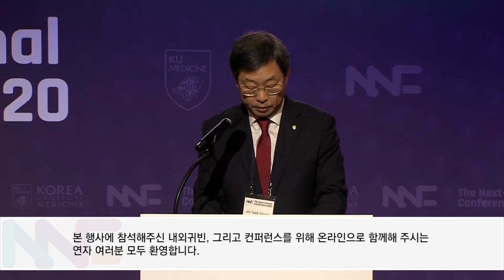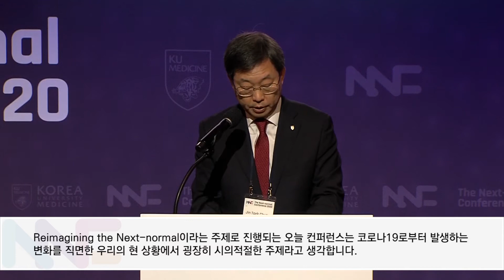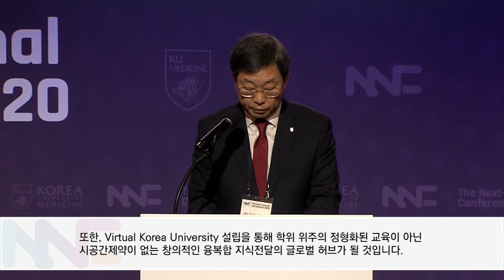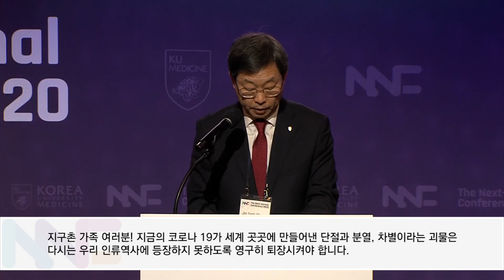[NNC 2020] 코로나19, 지구촌 형제들과 함께 고정관념에서 벗어나 새로운 가치를 만들어 위기 타파 모색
[NNC 2020] 축사 - 정진택 고려대학교 총장

- 행사명: The Next-normal Conference 2020
- 주  제: Reimagining the Next-normal
- 포럼형식: 하이브리드형(온·오프라인 병행)
- 주  최: 고려대학교의료원
- 공동주최: 미국 존스홉킨스대, 영국 맨체스터대, 독일 베를린자유대
- 이벤트 파트너: ㈜인터컴
- PR 파트너: StepIntoCity.Inc
- 후원: Hairan Chang (Korea University College of Medicine Alumni)